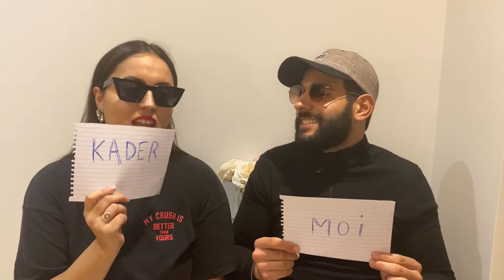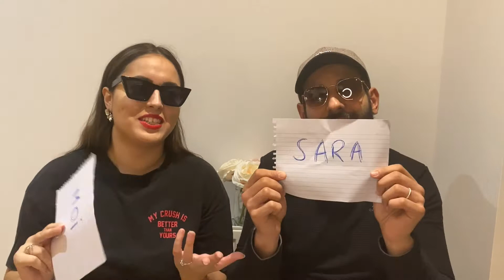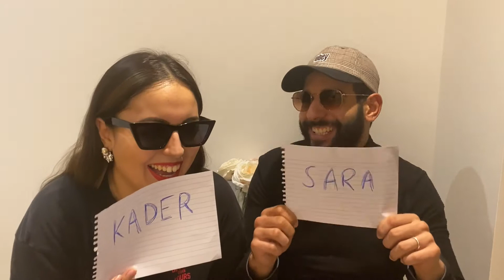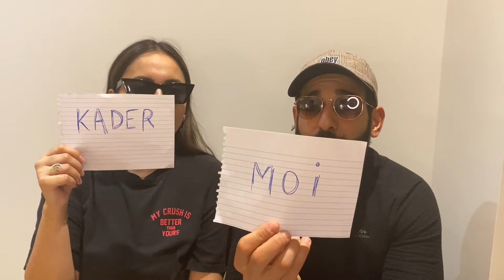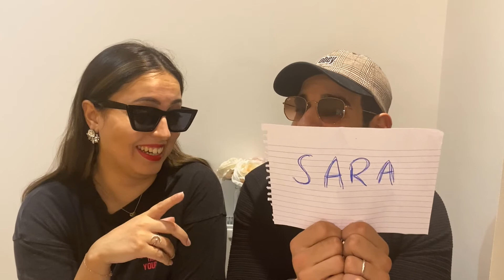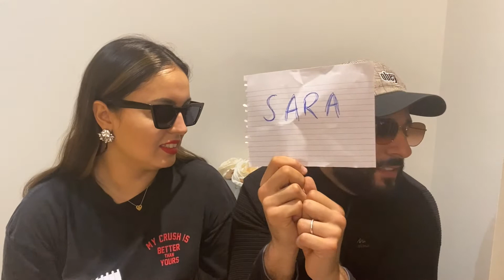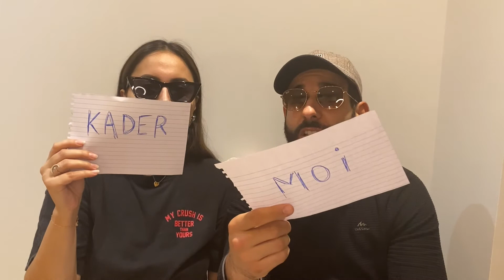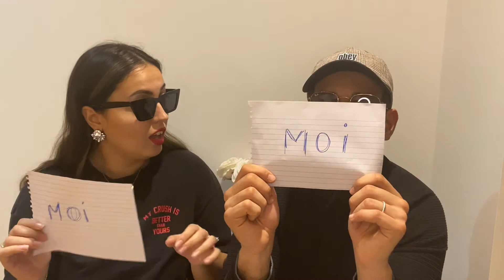QUI DE NOUS DEUX ? ❤️ - Spécial COUPLE 🥰 : Fou rire garanti 😂, Réglement de compte ⚡️!!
Hello à tous !! Nous c'est Sara & Kadir, couple marseillais fraîchement installé à Londres. Suivez-nous, pour découvrir nos vidéos drôles pleines d'humour, ici c'est que du fun zéro prise de tête !!
On espère que cette vidéo Quidenous2 spéciale couple vous plaira !! Love You ❤️

Bon visionnage de ce Challenge Qui de nous deux !!

Vus dans cette  vidéo :

Lunettes Sara : Primark London

Qui sommes-nous ?

Couple d'origine marocaine, nés tous les deux à Marseille, mariés depuis plus de deux ans à Marseille. Nous nous sommes fraîchement installés à Londres en effet, notre couple aime l'aventure, début 2020 nous avons vécu à Singapour.

Découvrez toutes nos vidéos où vous pourrez rire, vous divertir et en savoir plus  sur notre vie pleine de péripéties ! 🤹🏻‍♀️

Du lifestyle, des voyages, de la mode, des vlogs, des vidéos cuisine des challenge et plein d'autres choses à partager avec vous ! ❤️

Bisous la mif 👋🏻